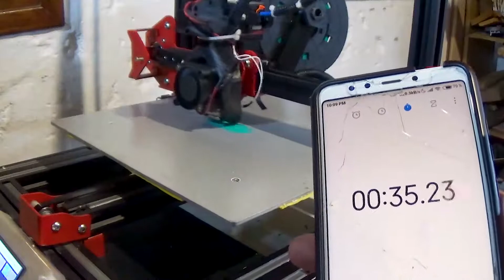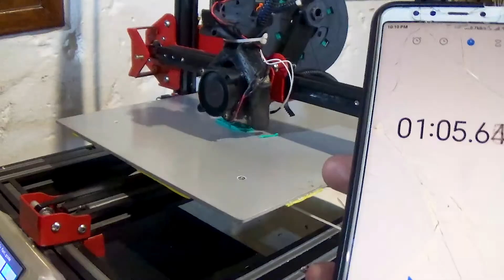Pushing the limits of a cartesian 3D Printer teaser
how fast a cartesian 3D printer can go?
in this small teaser video i show one of my attempts at printing a sub 15min 3D benchy,
the full video its taking more time that i expect, so i will try to upload it ASAP
HUGE THX TO @247printing AND @vez FOR THE HELP :)